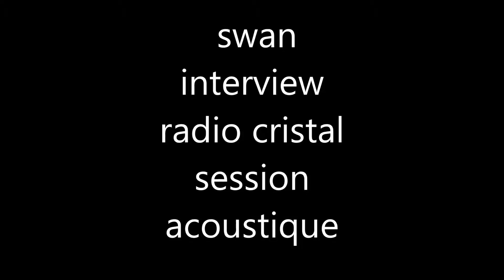Swan interview radio Cristal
1ère interview de SWAN

Amazon Music